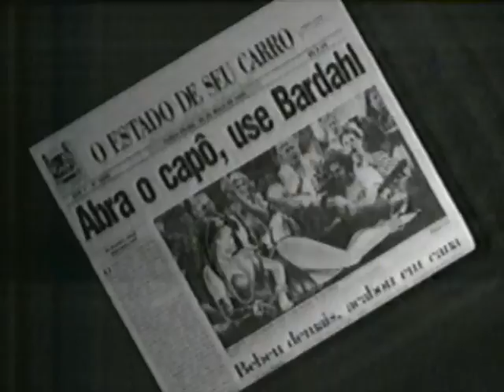Comercial - [Segundo] - Bardahl B12 - 1995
Segundo Comercial Animado da Bardahl, do ano de 1995